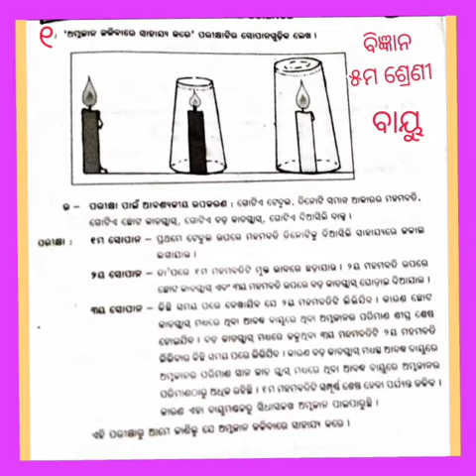# Science Class V Air # Odia Medium sts.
# Class V Science - Air # Odia Medium sts.